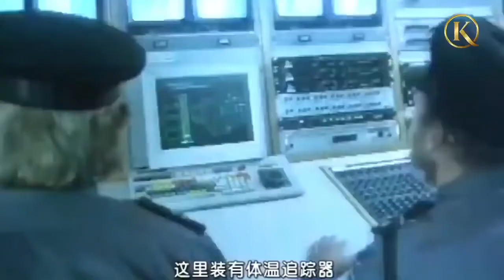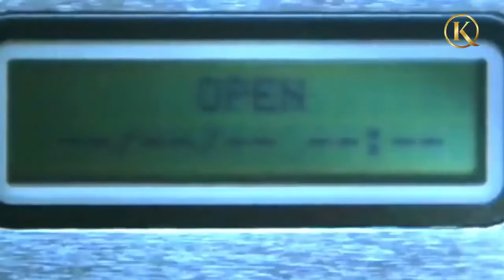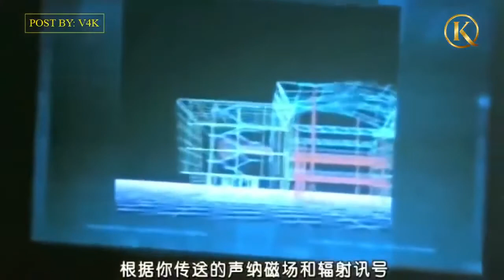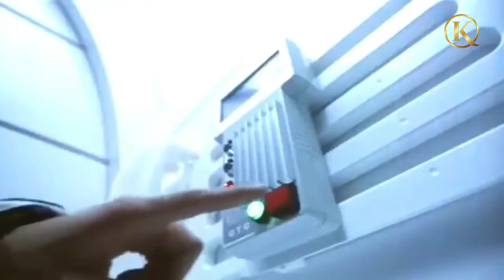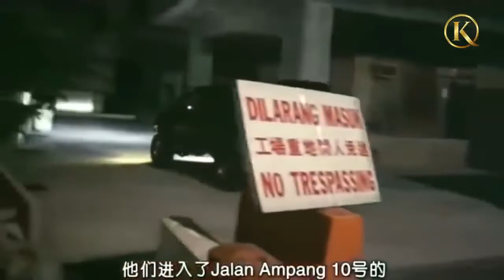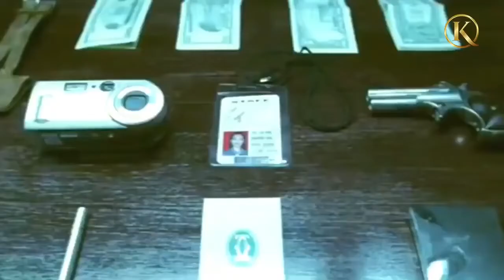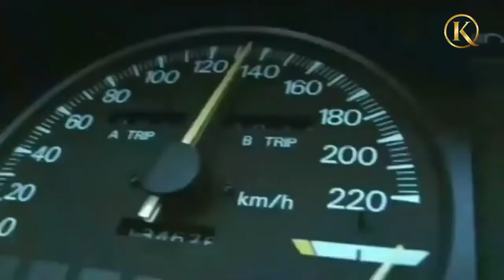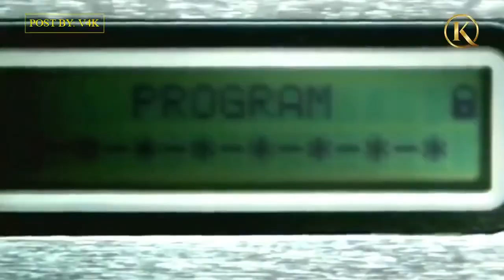រឿងចិន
សូមស្វាគម៍ការមកកាន់ឆាណែល Khmer Movies , ភាពយន្តខ្មែរ
ឆាណែលនេះនិយាយពីខ្សែភាពយន្តសម័យដើម និងភាពយន្តបរទេស រឿងចិននិយាយខ្មែរ រឿងហូលីវូដ។
# ទស្សនវិស័យ ៖
 -  រក្សាបទចម្រៀងសម័យដើមដែលនៅសេសសល់ និងភាពយន្តបង្កើតថ្មីឱ្យនៅគង់វង់ដល់ក្មេងជំនាក់ក្រោយបានស្គាល់
- ធ្វើឱ្យពីភពលោកបានស្គាល់នូវប្បធម៌ដ៏រុងរឿងរបស់ខ្មែរតាមរយៈភាពយន្តឬរឿងកុន
- ជួយផ្យព្វផ្សាយនូវស្នាដៃកូនខ្មែរគ្រប់ជំនាន់ គ្រប់វិស័យតាមរយៈយូធូប។
# បេសកកម្ម ៖
- ស្វែងរកវីដេអូចាស់ៗដែលនៅសេសសល់ឡើងវិញនិងចងក្រងទុកជាមរតក
- បង្ហោះវីដេអូដែលរកបានក្នុងគណនីយូធូបនេះឱ្យបានច្រើនតាមការអាចធ្វើទៅបាន
- សូមបងបង្ហូនដែលបានទស្សនា និងសណ្ដាប់មេត្តាជួយចែករំលែកបន្ថែមក្នុងប្រព័ន្ធសង្គមនានាដែលបងប្អូនមាន។
  សូមលោក លោកស្រីដែលជាម្ចាស់កម្មសិទ្ធិបញ្ញាមេត្តាកុំយកទោសពៃអ្វីដល់រូបខ្ញុំបាទដោយក្ដីអនុគ្រោះ។
  សូមចុចសាប់ស្រ្កែបនិងរូបកណ្ដឹងដើម្បីទទួលបានវីដេអូថ្មីៗបន្ថែមទៀត។
Welcome to  Khmer Movies
This channel talks about ancient and modern movies, Chinese Movies Speak Khmer, Hollywood movies.
# Vision:
 -Keep the remaining old movies and find new ones to be known to the next generation.
- Make the world know the glorious culture of Khmer by movies
- Help spread the work of Cambodian people of all generations in all movies through YouTube.
# Mission:
- Found old videos
- Post as many videos as you can on this YouTube.
Please visit and listen, please share more in the social media that you have.